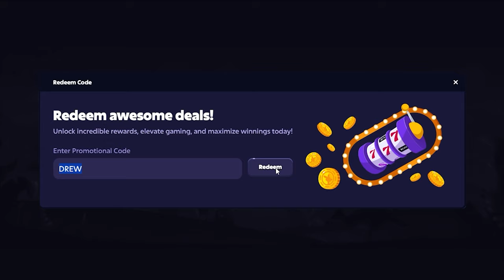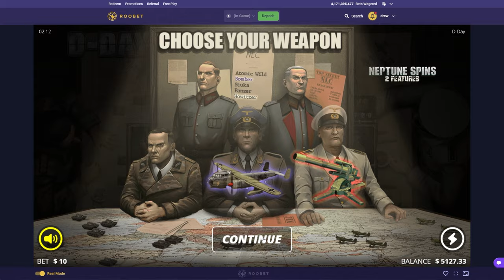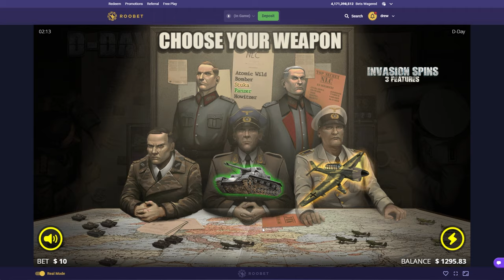MASSIVE MYSTERY BUYS on *NEW* D-DAY SLOT!!